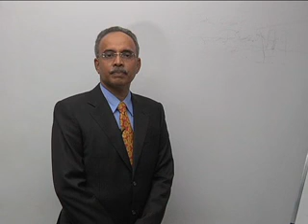Atrial_Fibrillation.mp4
Dr Ramesh Babu MD FACC, Chief of Cardiology and Managing Director; Medwin Hospital, India talks about the varios aspects of atrial fibrillation. Atrial fibrillation is the most common rhythm disorder.